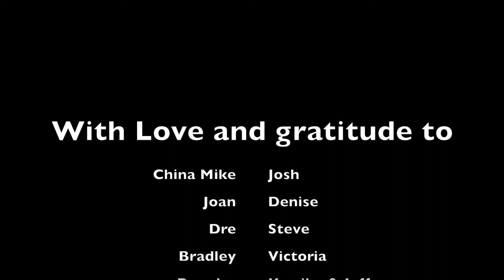Classical Music with the dolphins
Music to the dolphins, whales, whaleshark, turtles and manta rays